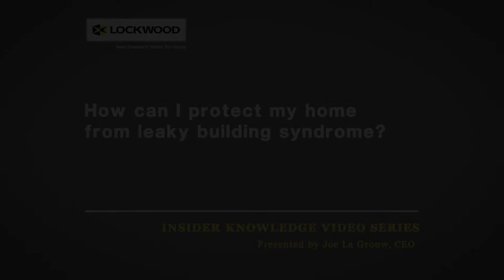Lockwood - How can I protect my home from leaky building syndrome?